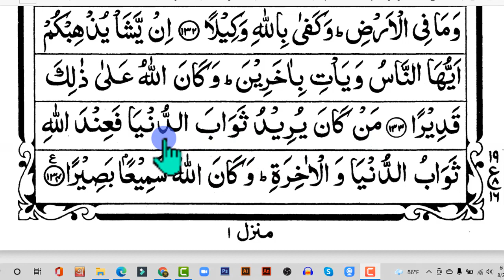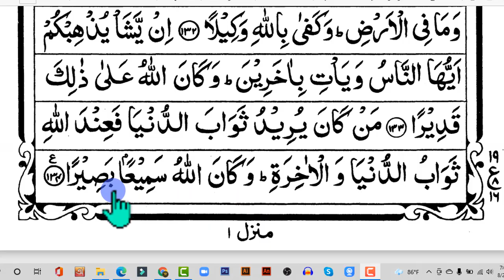sura nisa ayat 131 to 134 | সূরা নিসা আয়াত ১৩১ থেকে ১৩৪ | ৫ পারা ১৮তম পৃষ্ঠা তেলাওয়াত । surah nisa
সূরা নিসা ১৩১ থেকে ১৩৪  আয়াত  বানান করে উচ্চারন ।
৫ম পারা।
banan kore quran shikkha.
কুরাআন শিখুন বানান করে তাজবীদের সাথে।
sura class
surah nisa  5th  para 18th page
quran telawat para 05, quran para 5, ৫ম  পারা সূরা নিসা, বানান করে কুরআন পড়া,বানান করে কুরআন শিক্ষা। কুরআন শিক্ষা ক্লাস। সূরা নিসা, surah nisa bangla